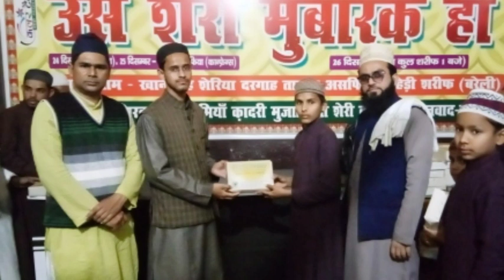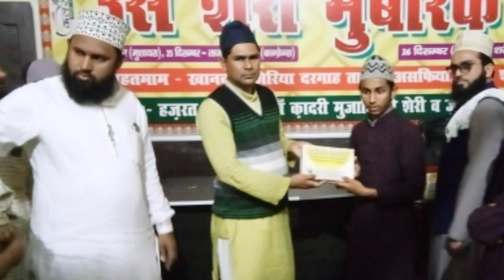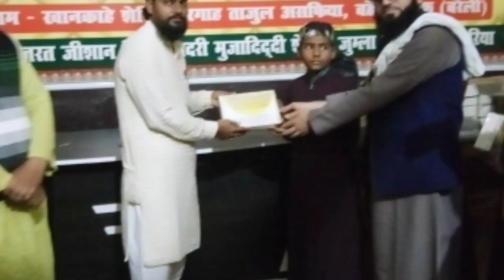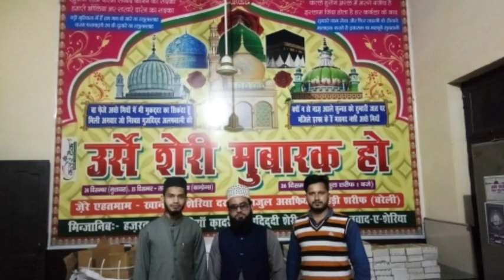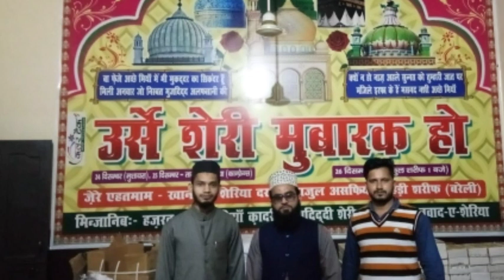From Faizane Mue Mubarak free Distribution Of Holi Qur'aan In Bahedi Shareef District Bareilly U P